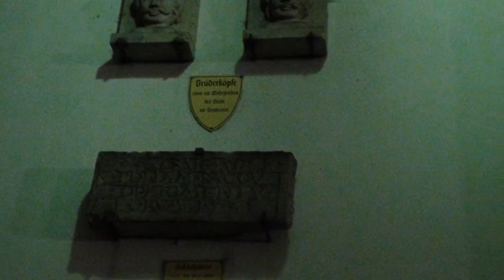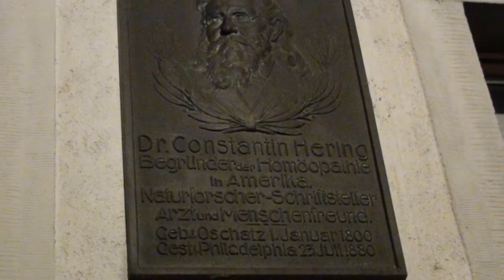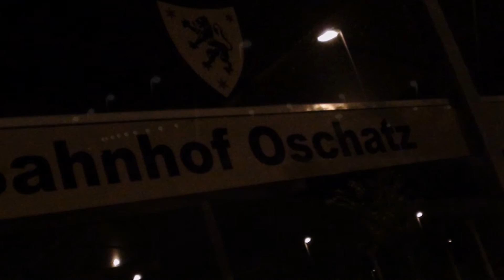Oschatz bei Nacht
Die Fotos habe ich am 07. August 2016 in der Zeit von 21:00Uhr bis 23:00Uhr aufgenommen.
Ich liebe meine Heimatstadt - Oschatz!
Mit herzlichsten Grüßen an meine Familie, Freunde und Bekannte!